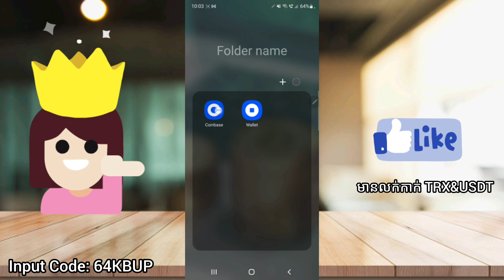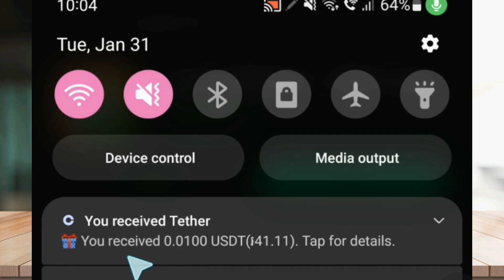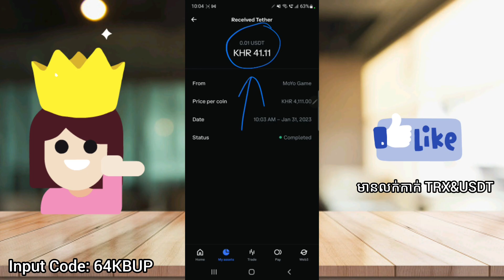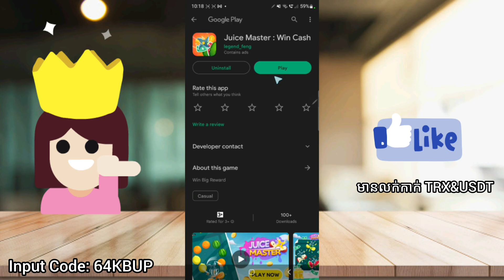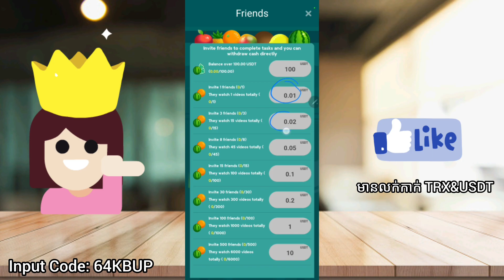កម្មវិធីនេះដក់លុយបានភ្លាមៗ ដក់ចាប់ពី 0.01$ រហូតដល់ 100$,កម្មវិធីសម្រាប់រកលុយតាមទូរស័ព្ទ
Name App: Juice Master

input code: 64KBUP